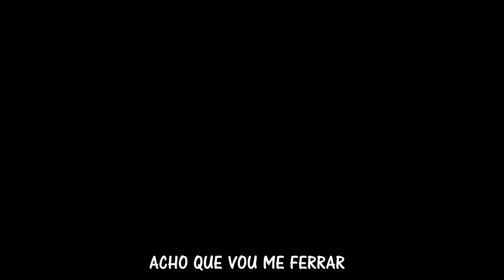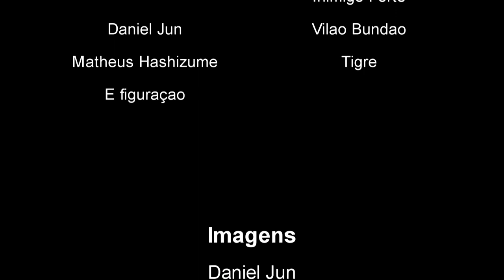Ascensão do Arqueiro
Projeto musical realizado pela turma 101.
Estrelando Gabriel Jooji.
Com a participação especial de Mateus Hashizume, Rodrigo Amorim e Daniel Jun.
Dirigido por Luciano Del Bianco.
Uma produção de Falta do que Fazer Pictures.